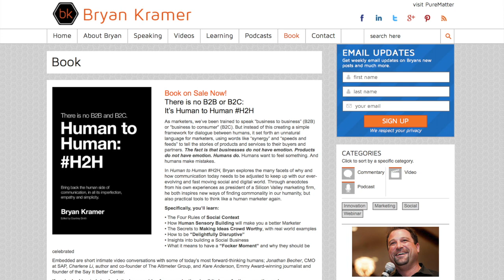Rohrs and Kramer on Audience Development and Delivering Unexpected Value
creatorbase: Jeffrey Rohrs of Salesforce ExactTarget and Bryan Kramer of Pure Matter talked with Erick Mott in San Diego at Social Media Marketing World 2014. They covered audience development, content marketing, delivering unexpected value, and storytelling topics. Related info ...